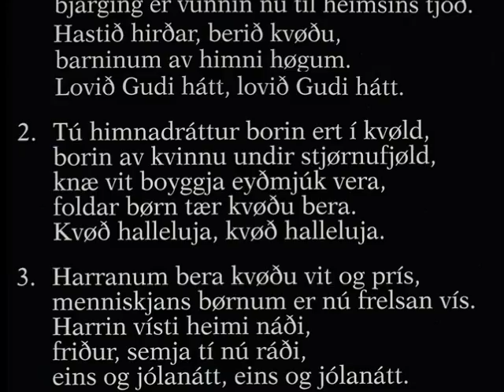093 Frelsarin føddur